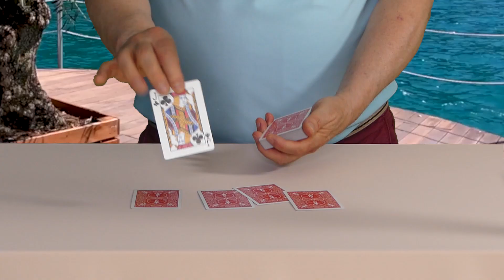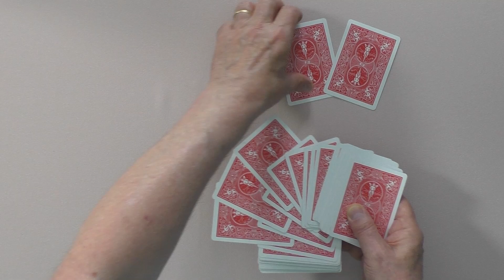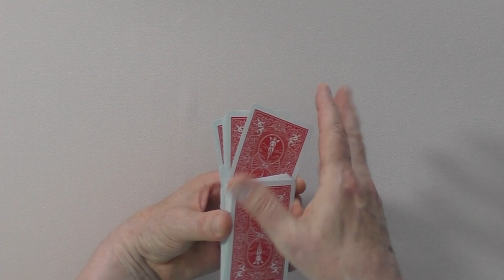TOUR DE CARTES TRÈS VISUEL! ​♠️​♥️​♦️​♣️🪄​(tour expliqué et sous titré)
Tour de cartes très visuel, tour expliqué pour retrouver la carte du spectateur.
Allez voir aussi celui-ci c'est un tour de cartes incroyable pour retrouver la carte du spectateur.
🔽 Pour acheter mon dernier livre 🔽
Pour acheter des livres et des tours en ligne:
▬▬▬▬▬  MATÉRIEL NÉCESSAIRE POUR LE TOUR: ▬▬▬▬▬
Jeu de Cartes de Poker

magie sympa est une chaîne de magie, trucs, astuces et tours faciles pour devenir magicien ou s'amuser entre amis.
cool magic is a channel of magic, tips and easy tricks to become a magician or have fun with friends.